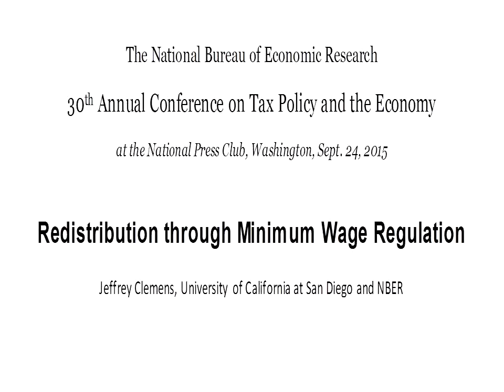2015, Jeffrey Clemens, "Redistribution through Minimum Wage Regulation: An Analysis of Program..."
Redistribution through Minimum Wage Regulation: An Analysis of Program Linkages and Budgetary Spillovers
Jeffrey Clemens, University of California at San Diego and NBER